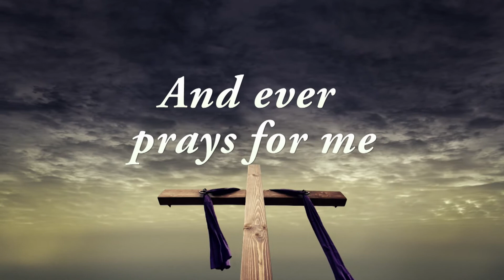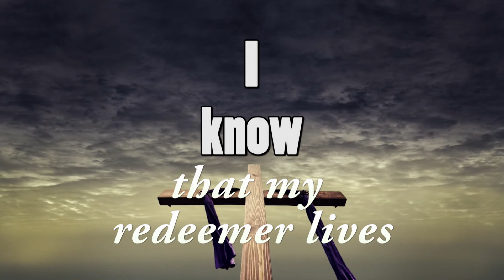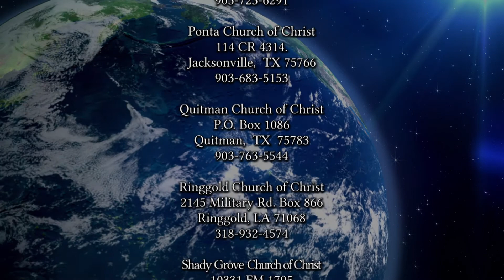2003 The Mystery of Godliness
The mystery of godliness is revealed in the pages of the New Testament.